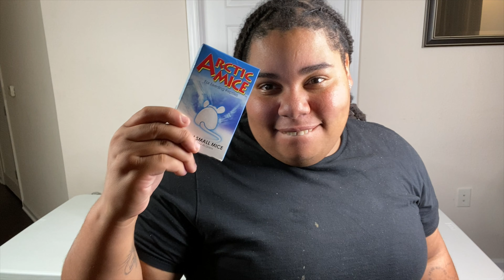WHAT'S IN THE BOX CHALLENGE- UNDERWATER EDITION LIVE OCEAN ANIMALS **FUNNY**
Hey Hey PC Gang,

Today we are doing the What's in The Box (UNDERWATER EDITION)! LET'S SEE WHO WINS!